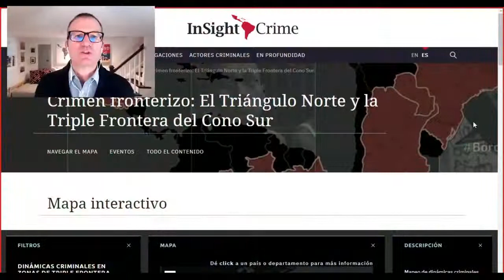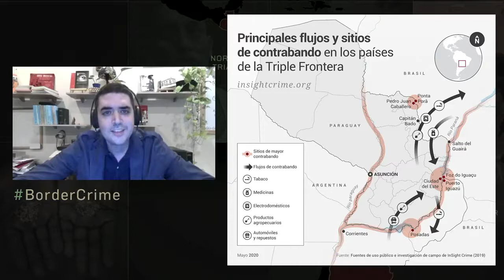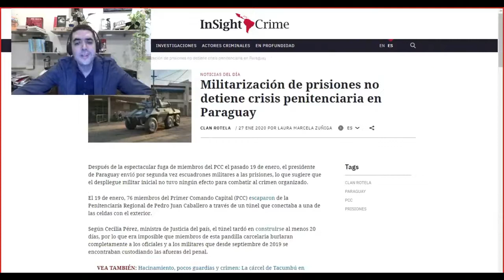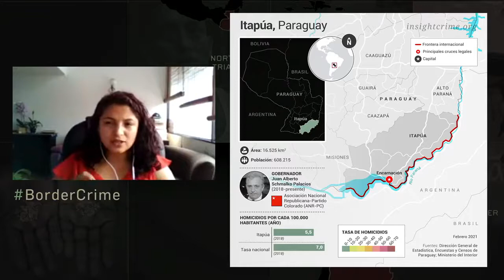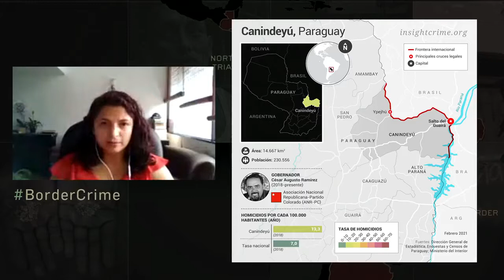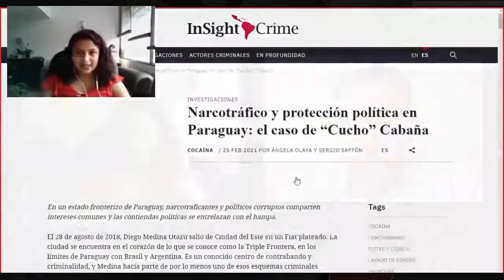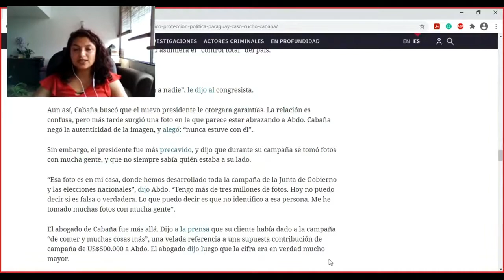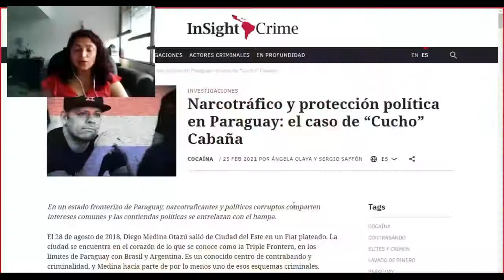A Deep Dive Into Paraguay’s Criminal Dynamics and Its Borders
Paraguay’s commercial connections, its institutional weakness, and its rampant cannabis production have attracted transnational criminal groups, such as the PCC.

This is a discussion with our co-director, Steven Dudley, alongside InSight Crime project coordinator and researcher, Ángela Olaya, and our collaborator and researcher, Carlos Peris, who took an in-depth look at organized crime in Paraguay and its borders. The event was moderated by Juan Alberto Martens Mola, an expert on crime and security in Paraguay.